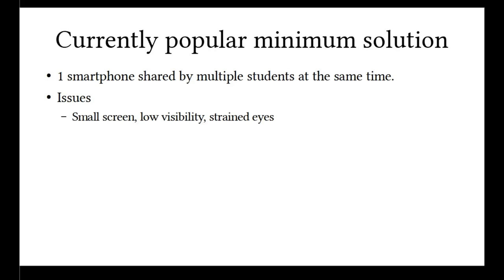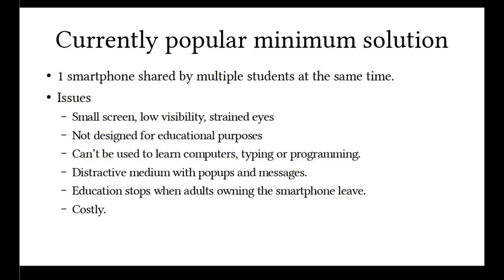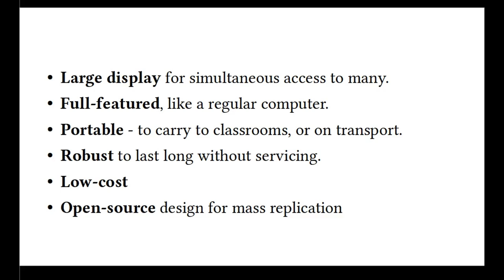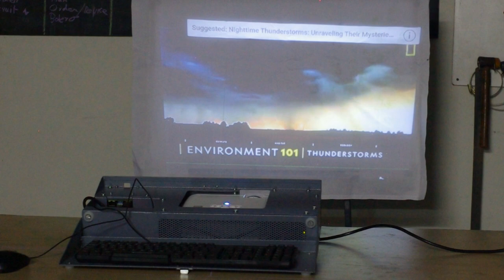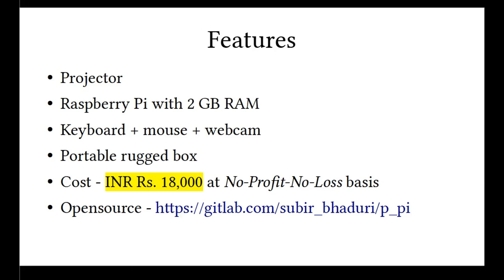'pπ' - low-cost, portable, opensource projector + computer, based on the Raspberry Pi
Here is V1.3 of the humble projector pi, or 'pπ'.